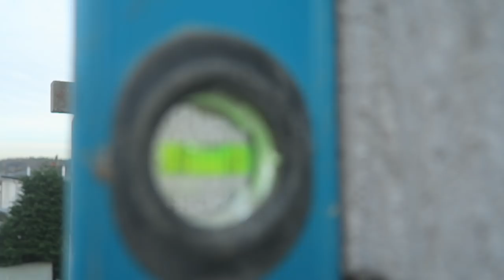How to build house extension in concrete blockwork part 3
Back on the job showing how to build a blockwork extension on a house, we are going to finish with k rend also. Its been very challenging building in the winter and i am gouverned by the weather but not long to go.

dont forget to hop over to bestbricky.com for online bricklaying training videos

live streaming

Periscope: stucrompton
Blab: stucrompton
Meerkat: stucrompton